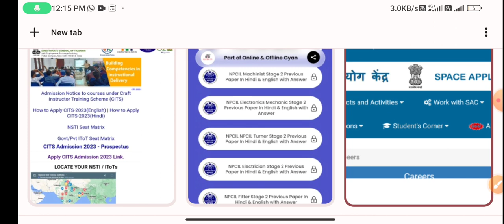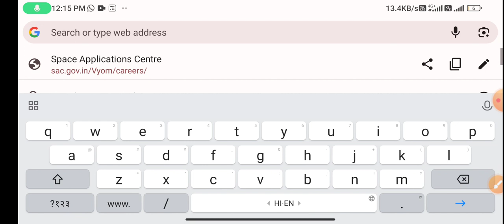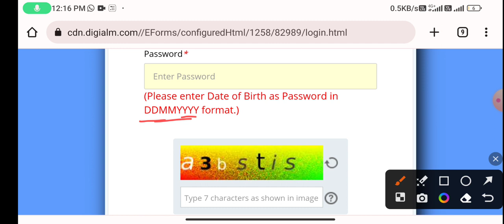ISRO SAC Answer Key 2023 | How to Download ISRO Space Applications Centre Answer Key 2023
ABOUT CHANNEL
Regards:-
SUCCESS CAREER